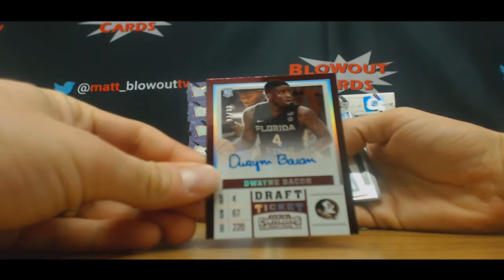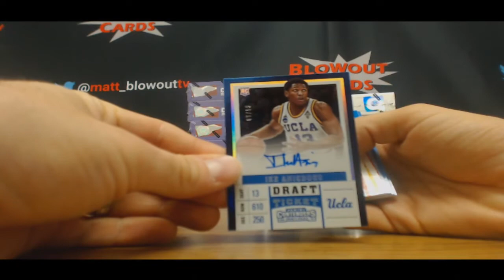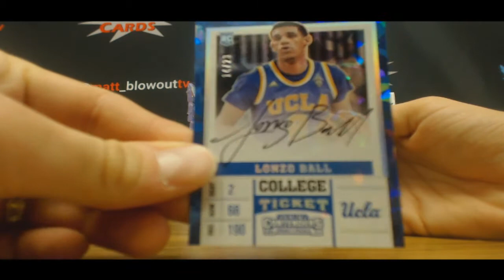Matt's 2017 18 Panini Contenders Draft Basketball Box Break RD 1 BIG BALLER BRAND CRACKED ICE!